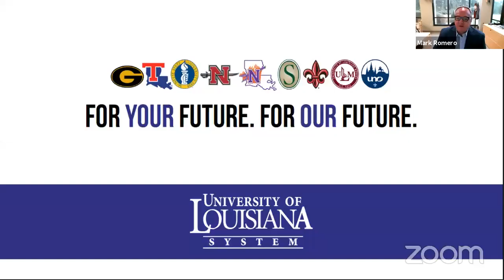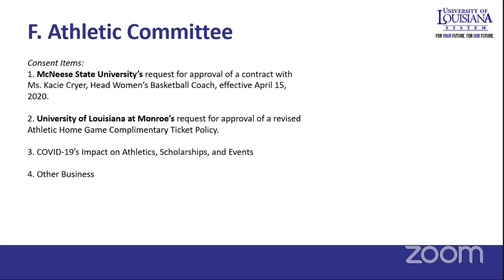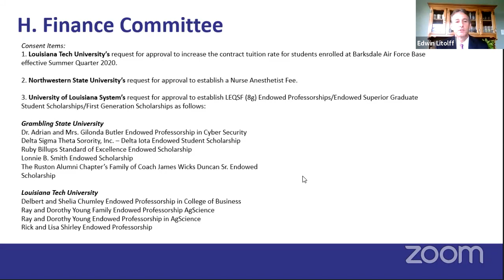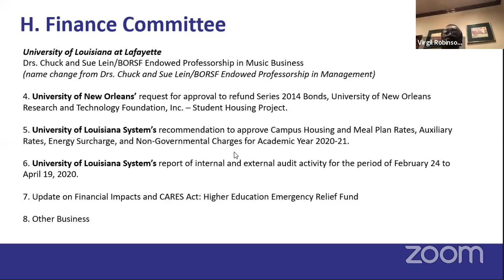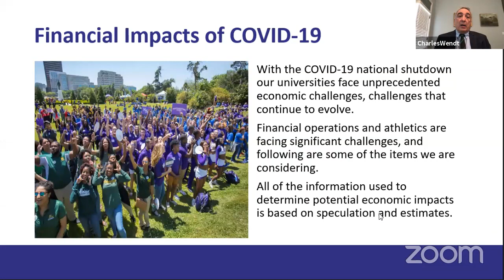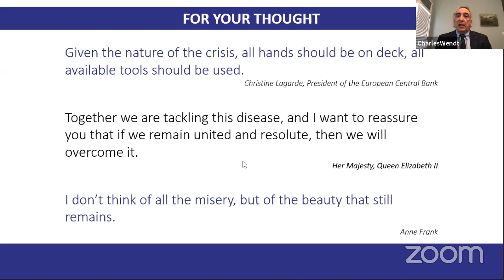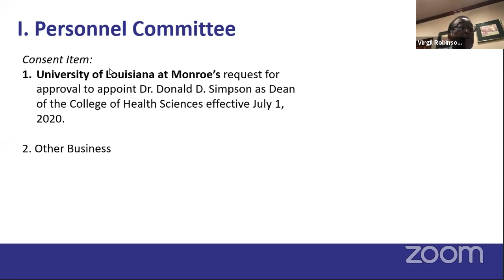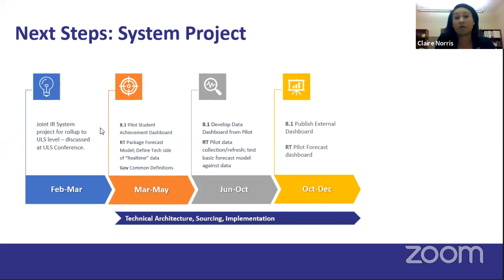ULS Board Meeting -April 23, 2020